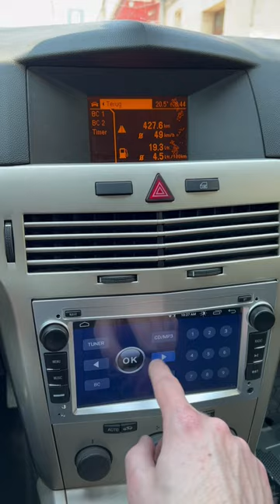How to install Android ca radio Opel astra H Gtc with reverse camera